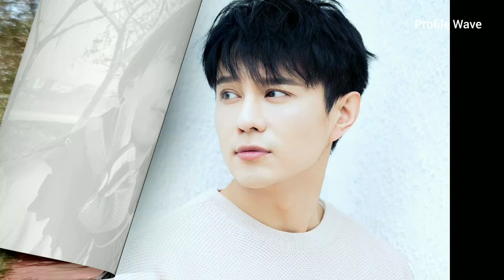Fireworks of My Heart (2023) | Cast and Real Ages | Yang Yang, Wang Chu Ran, Wang Yan Lin, ...